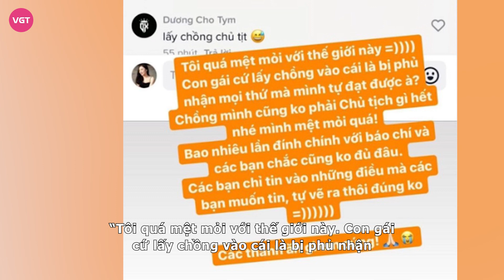MC Phương Thảo (VTV) đáp trả cực gắt: “Ăn gì em cúng” khi bị netizen cà khịa dựa hơi chồng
Là MC trẻ tuổi nhưng lại nổi tiếng nhất nhì trong vũ trụ VTV, không những thế Phương Thảo còn được nhiều người ngưỡng mộ bởi cuộc sống hôn nhân. Tuy nhiên, mới đây cô bị netizen cà khịa.

Là một trong những gương mặt MC trẻ của VTV gây ấn tượng với khán giả khi dẫn các chương trình “VTV kết nối”, “Khoảnh khắc yêu thương”, “Chuyện đêm muộn”, “Sinh ra từ làng”...Phương Thảo được nhiều người yêu mến.